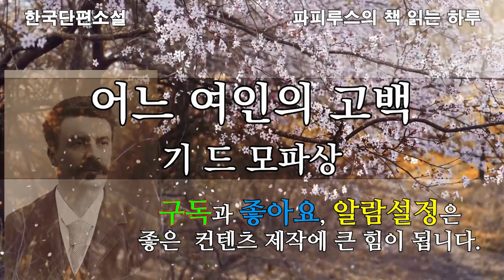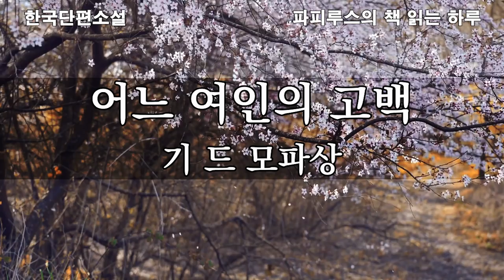"어느 여인의 고백" 모파상 단편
00:00:00  책소개 & 인사말
00:02:17 본문 읽기
00:16:24 감상평 & 맺음말